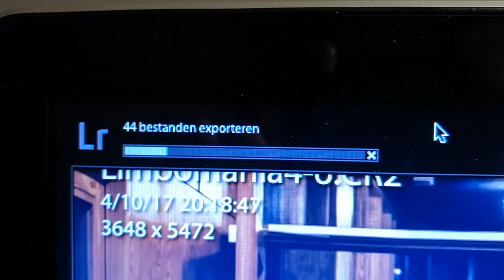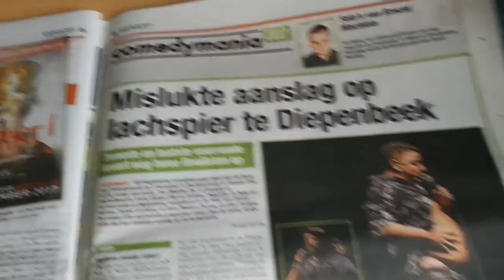VLOG2: My Vlog Journey Continues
My second week of vlogging went a whole lot smoother than my first one! Although I still have lots to learn, I'm really proud of the results.

I want to thank everybody for all the positive feedback! If you have any questions, please don't hesitate to ask them. I would be happy to answer them.